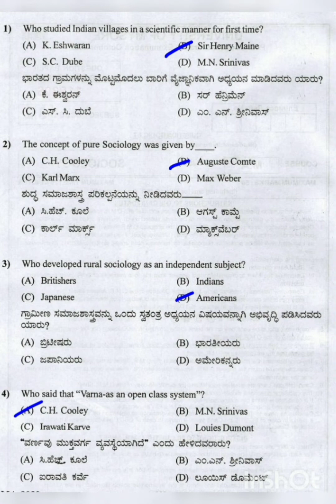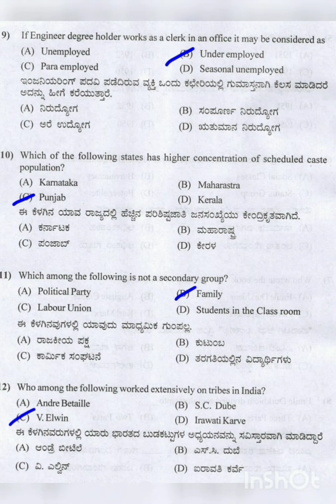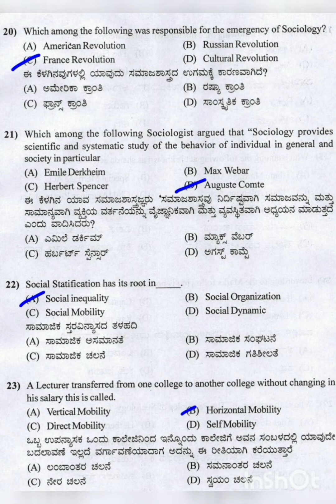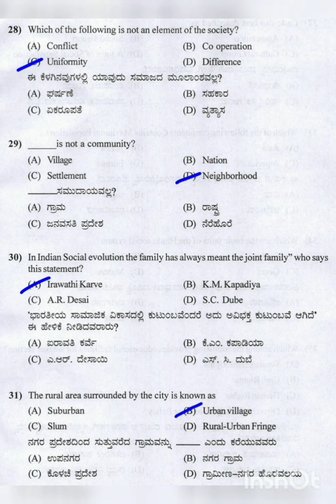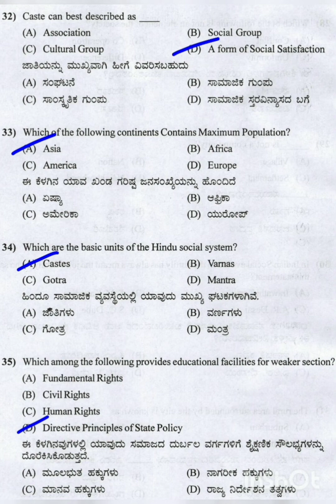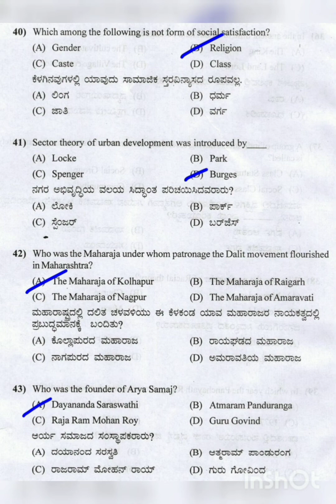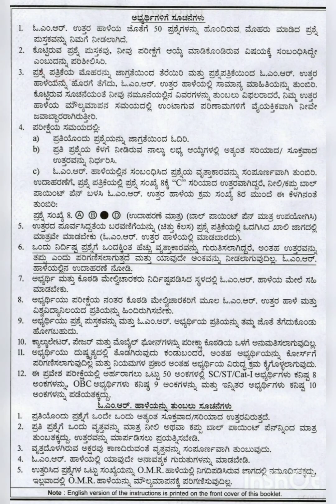mysore University entrance exam SOCIOLOGY PGCET question paper key Answers 2022